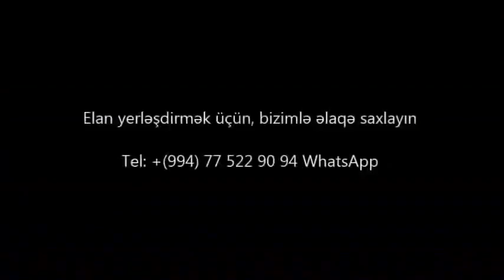Möhtəşəm panaraması olan VİLLA SATILIR 9 mkr/bina az/emlak az/Недвижимость в Баку/House for sale""